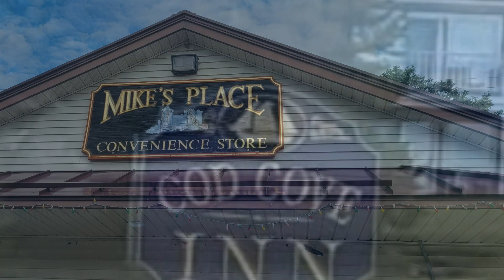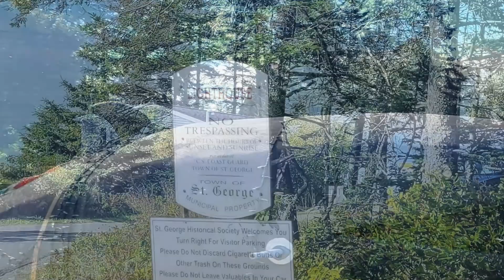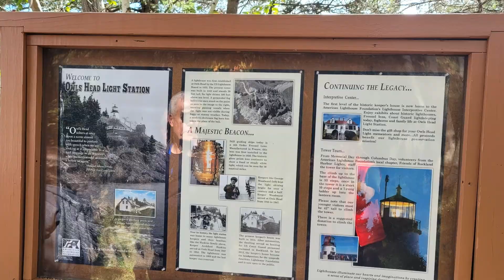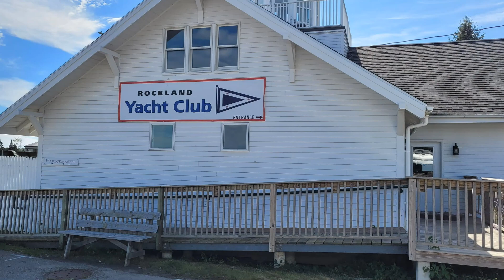2022 Maine Lighthouses